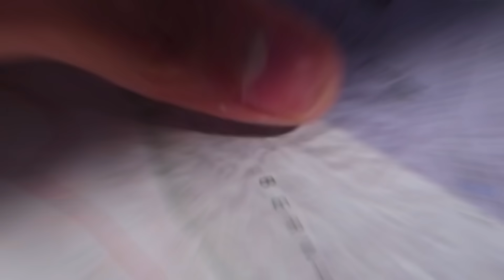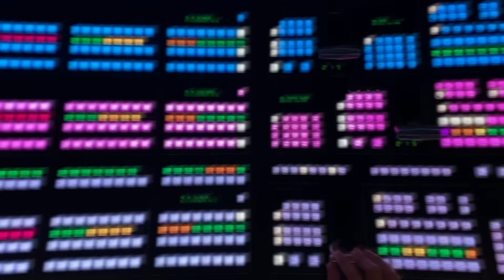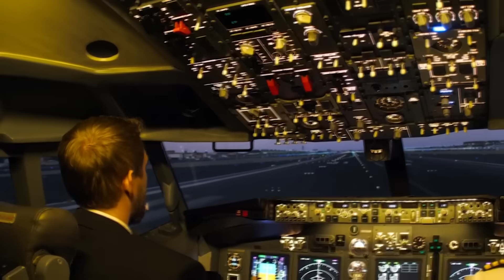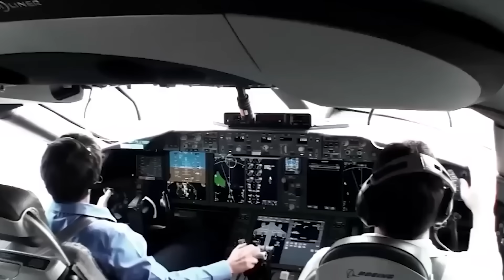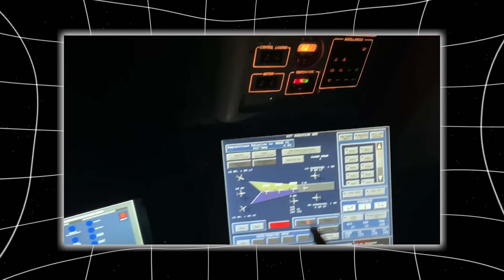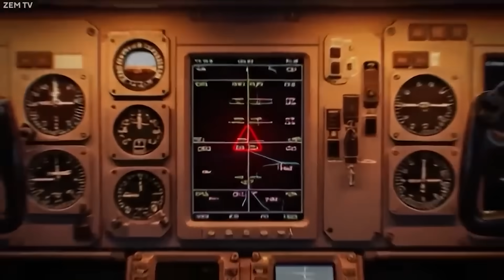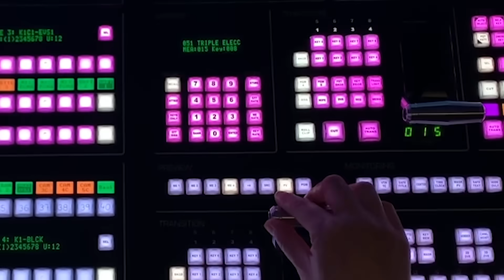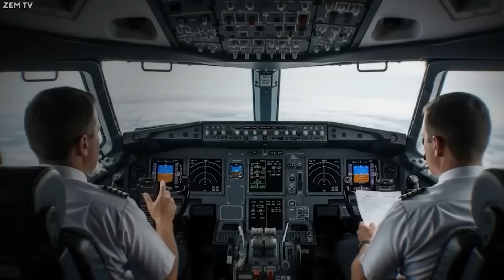Scientists REVEALS the Men Behind the Crash of Air India 171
When Air India Flight 171 lifted off the runway in Ahmedabad, no one imagined it would become one of the most controversial disasters in modern aviation. Within 60 seconds of takeoff, the aircraft lost all engine power, plunged into a populated area, and exploded on impact—killing 260 people onboard. The cause was elusive. The theories were many. Flap error, engine flameout, weather anomalies, cyberattacks. But then the preliminary report surfaced. And buried inside its sterile pages, surrounded by technical jargon and deflected responsibility, was a single finding that changed everything: both engines had been manually shut down. Someone—inside the cockpit—had deliberately moved the fuel control switches to cutoff.
At first, the world turned toward the pilots. Was it suicide? Was it error? Or was it something more complicated—something involving Boeing, buried airworthiness bulletins, and a corporate structure built to avoid blame? Scientists, analysts, and investigators began to piece it all together. And what they found didn’t just answer who caused the crash… it exposed why the truth may never have been meant to survive.